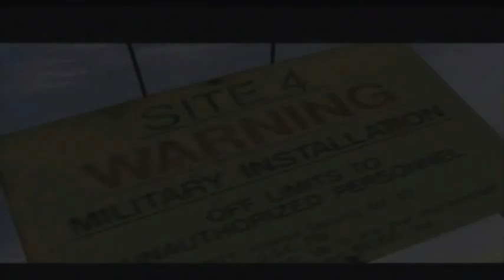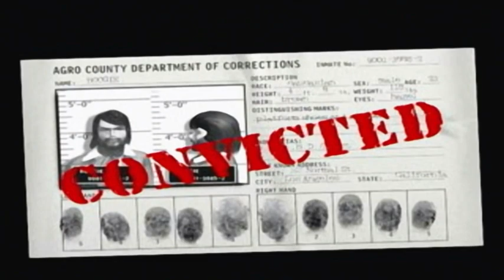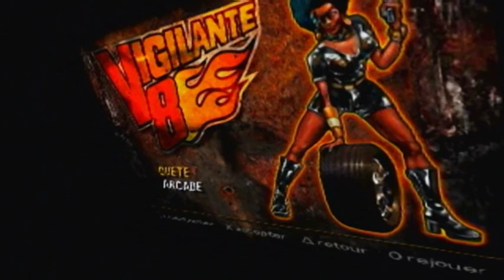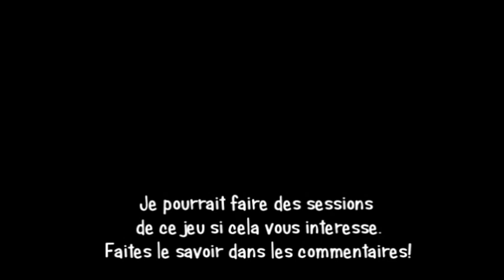[Vidéotest] Vigilante 8 (PSX)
Voilà un autre jeu de mon enfance, certes ce n'est le test le plus subjectif qui soit, des textures se barrent, il y a pas mal de crélénage mais le fun est bien la et c'est tout l'attrait de ce jeu !

Amis fan d'action, possédez ce jeu !